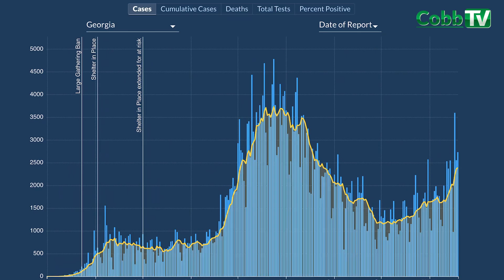COVID IN COBB UPDATE w Dr Janet Memark - November 19, 2020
We aren’t sugarcoating it, it is not good news.  Dr. Janet Memark, Director of Cobb and Douglas Public Health updates the latest surge in cases not only in Cobb but in the state and country.
∙ What’s behind the surge?
∙ Why did the CDC say “stay home for Thanksgiving?”
∙ When will the vaccines arrive in Cobb?
∙ What’s happening in the schools?